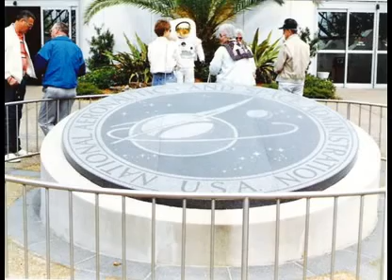Nasa Ricardo G. Silveira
Set of photos of Kennedy Space Center.